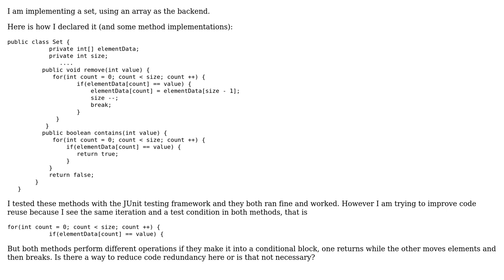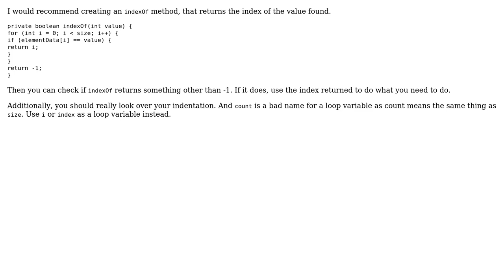Is there some way of taking advantage of code reuse in this example? (2 Solutions!!)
Is there some way of taking advantage of code reuse in this example?

With thanks & praise to God, and with thanks to the many people who have made this project possible! | Content (except music & images) licensed under CC BY-SA | Music | Images & others | With thanks to user Simon Forsberg user ferada user committedandroider user Chong Tang and the Stack Exchange Network Trademarks are property of their respective owners. You are responsible for your own actions.